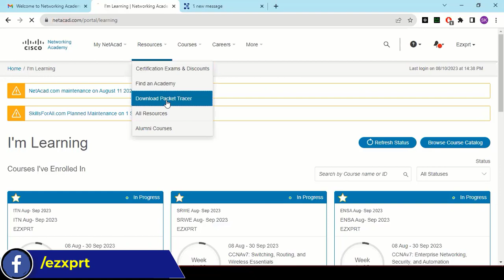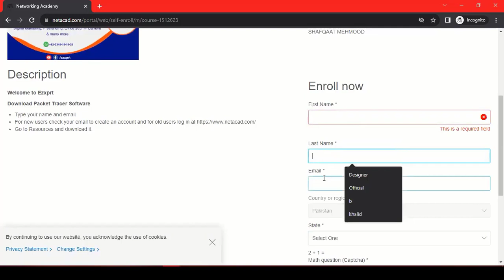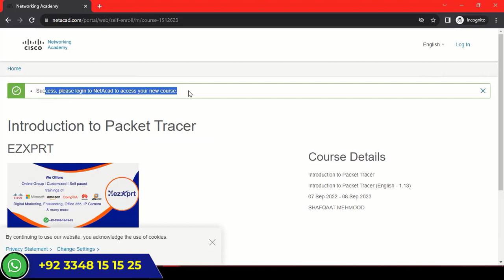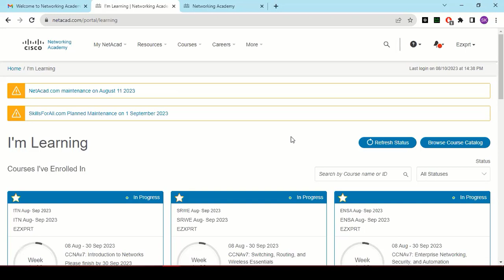How to Download Packet Tracer | CISCO Netacad Program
⭐ Download Packet Tracer ⭐

 ⭐ 𝗟𝗲𝗮𝗿𝗻 𝗙𝗿𝗼𝗺 𝗨𝗱𝗲𝗺𝘆 𝗖𝗼𝘂𝗿𝘀𝗲𝘀 ⭐

★☆★ 𝗖𝗢𝗡𝗡𝗘𝗖𝗧 𝗪𝗜𝗧𝗛 𝗘𝗭𝗫𝗣𝗥𝗧 𝗢𝗡 𝗦𝗢𝗖𝗜𝗔𝗟 𝗠𝗘𝗗𝗜𝗔★☆★